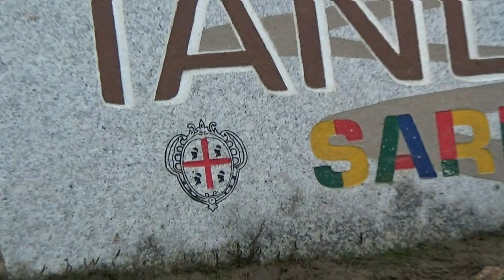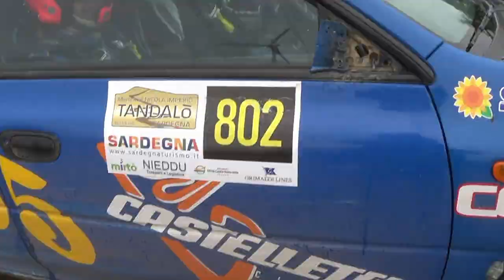CORALLO-COTTU esterne 5° CRONOSCALATA DI TANDALO' 2021 BY TOP VIDEO 320.7288235